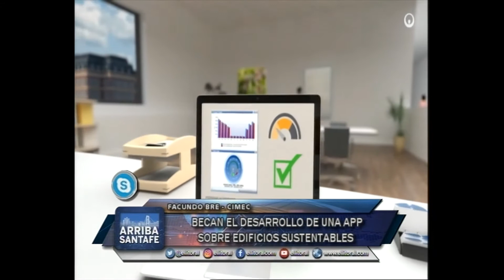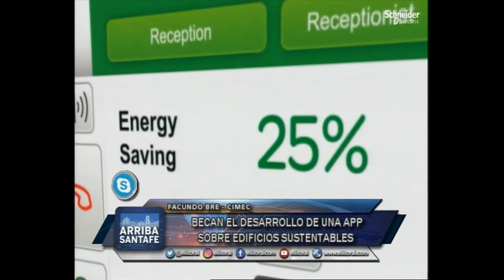INVESTIGADOR SANTAFESINO BECADO POR LA FUNDACIÓN MARIE CURIE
BECAN EL DESARROLLO DE UNA APP SOBRE EDIFICIOS SUSTENTABLES

FACUNDO BRE - CIMEC